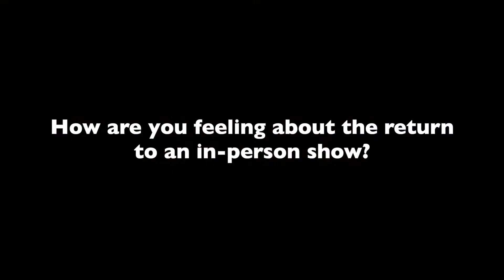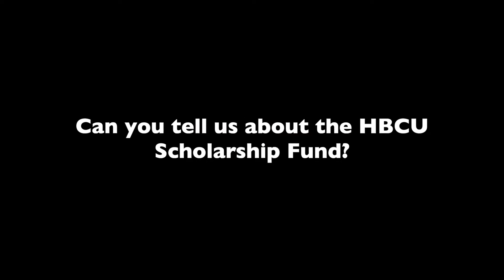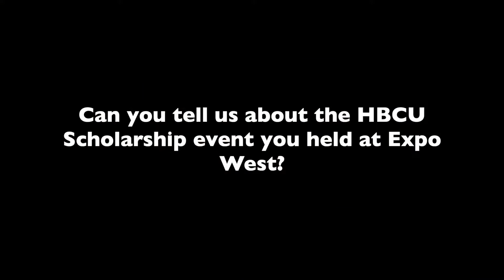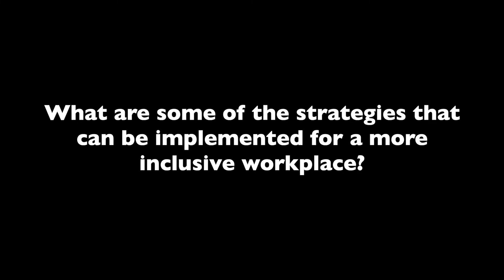Vitamin Retailer Interviews Karen Howard, Organic & Natural Health and Brian Terry, Nordic Naturals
Karen Howard, CEO & Executive Director, Organic & Natural Health Association and Brian Terry, Director of Sales, Nordic Naturals, met with Vitamin Retailer to discuss their partnership with the Williams-Franklin Foundation, involvement with the HBCU scholarship fund and more.